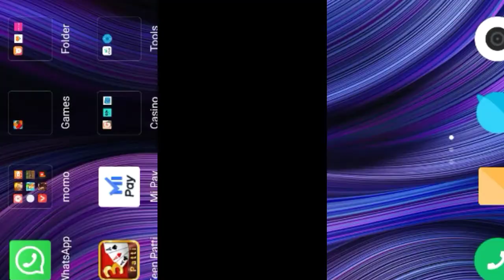How to download fall guys in Android device free very easy